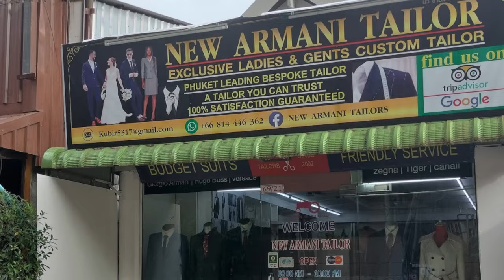Thailand: Having a suit made in Thailand...It costs how much??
Today we will visit a custom tailor shop in Bang Tao Thailand. The shop was just down the street from our resort. We visited a few times for custom measurements. We are so pleased with the results. If you ever thought of getting a custom suit made on vacation, do it! You won't regret it.